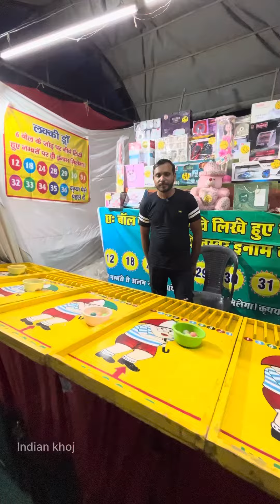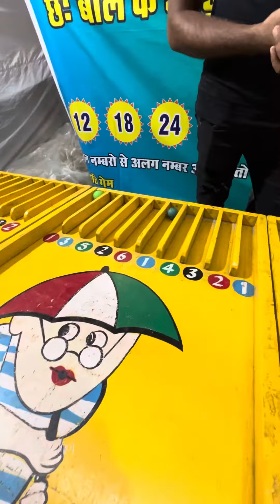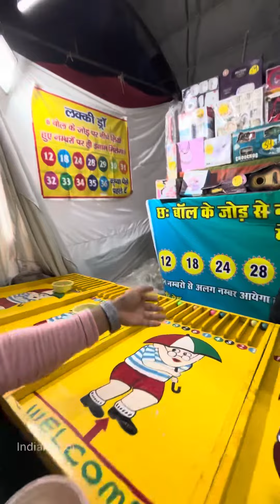A to Z gaming challenge || गेम खेलो मालामाल हो जाओ 🤑|| indian khoj | Meerut vlog